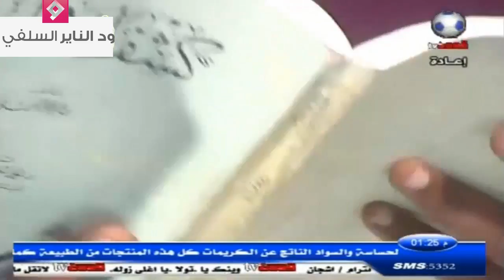لقاء الشيخ مزمل فقيري على قناة قون الفضائية _ أسباب إنتشار الشيعة في السودان